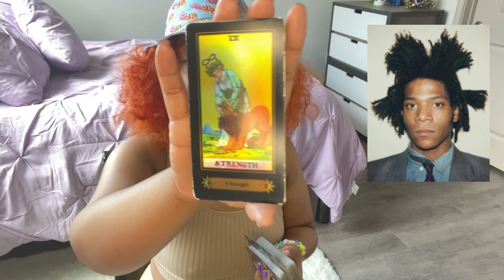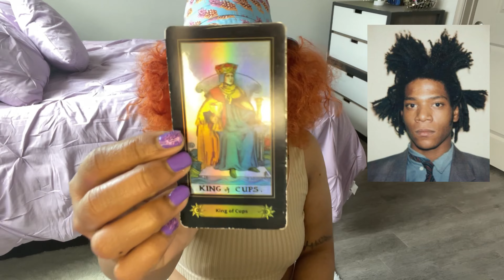A Message From Basquiat.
Thank Y’all! 💜